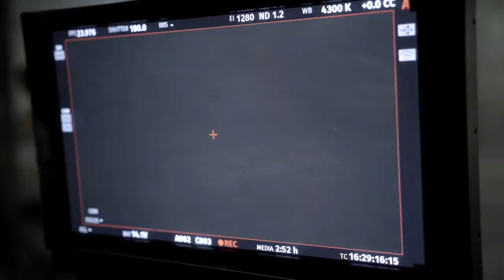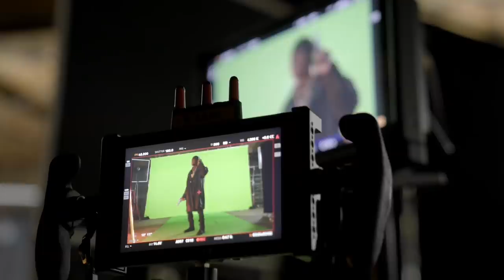Ski Mask The Slump God - ADMIT IT (BTS VLOG)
The official bts vlog for "ADMIT IT" by Ski Mask The Slump God. Off “Sin City The Mixtape.” Available now

Directors: Rock and Egg
Production Companies: Dreambear and MediaTeam
Executive Producers: Evan Brown and Dave Gelb
Producer: Tim Reis
BTS Photographer: Nicole Hernandez-Ndiaye
BTS Videographer: Nasser Boulaich

Starring: Ski Mask The Slump God, DJ Scheme, Johnny Dang and Brian Emond

Management: Tariq Cherif
Label: Victor Victor/Republic Records
Label Marketing: Xiarra-Diamond Nimrod
Label Video Commissioner: Jon Wong
Label Video Coordinator: Dani Pinkus
Label A&R: Saint Harraway
Label Digital: Tristan Magloire & Tim Hrycyshyn

Production Manager: Magen Small
1st Assistant Director/PM: Clare Stuber
2nd Assistant Directors: Brittany Groy and Mike Morgan
Production Coordinator: Macey Small

Director of Photography: Kristian Zuniga
Gaffer: Eric Deren
1st AC: Noah Orisich
2nd AC: John Manfredi
Key Grip: Carlos Rojas
Best Boy Electric: Wendell Phifer
Steadicam Operator: Kurush Bakhtiari
Swing: Arnol Spaniol
DIT: Valerie Brooks
Camera Assistant: Stokes Henry

Editors: Rock and Egg
VFX: Rock and Egg
Additional VFX: Ben Martin, Ryan Game, Marco Lukini & Bradley Crawford
Colorist: Jeff Spott
Sound Designer: Dalton Harts
Title Design: Mark Gierl

Production Designer: Matt Brohammer
Prop Master: Diego Davila-Rivera

Ski Stylist: Zoe Costello
Stylist Assistant: Brandon Yamada
Character Stylist: Metta Conchetta
Character Stylist Assistant: Rasheen Holland
SFX Artist: Shane Morton
Makeup Artist: Jenny Manfredi
Makeup Artist Assistant: Hannah Baxter

Stunt Coordinator: Brian Krainson
Set Medic: Jasha Mack
Covid Compliance Officer: Tom Von Dohlen

Casting Agency: Akini Jeffery
Ski Double: Justin Torres
Mask: Brandon Mackey
Femme Fatale: Shamerra Colvard
Jade: Anissa Matlock
Thumper: Sean Baker
Rhino: Derek Russo
Pig: John Palmeri
Snake: Jody Gibson
Masked Goons: Marquez Crapps, David Yijae, John Vaughn, William Wall, Jeff Moorhead & Suphakan Khemthong

Key Production Assistant: Jon Simmons
Production Assistants: Isabelle Steig, Ed Austin & Carloyn Reis